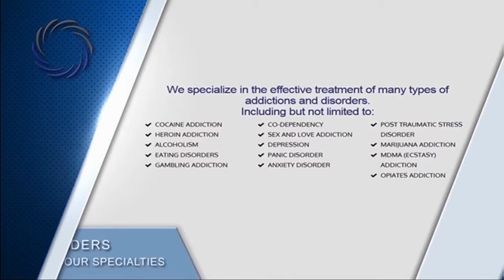SoberSmash #107 Addiction Counselor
King Scott and Dr. Joe talk to Jill Stellacio, a Certified addiction Counselor, about her path to recover and different therapies used to help others.